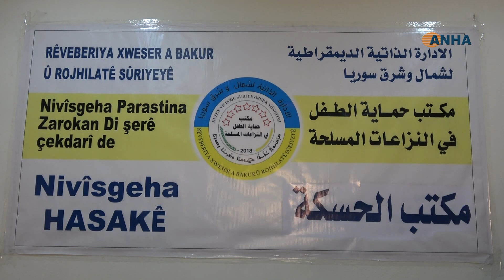​​​​​​​مكتب حماية الطفل في الحسكة يسلم 4 قُصّر والإدارة الذاتية تحدد سن العمل للأطفال